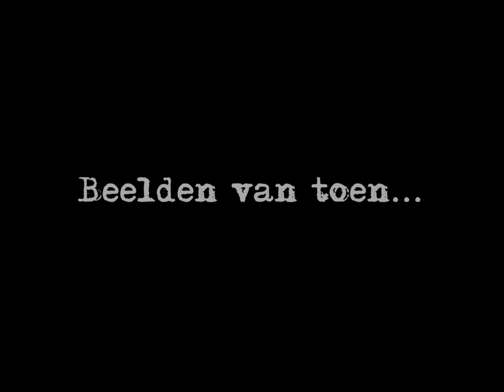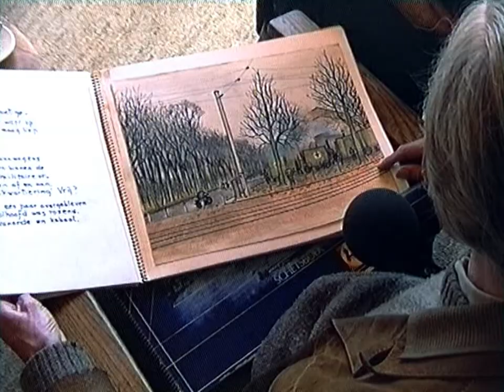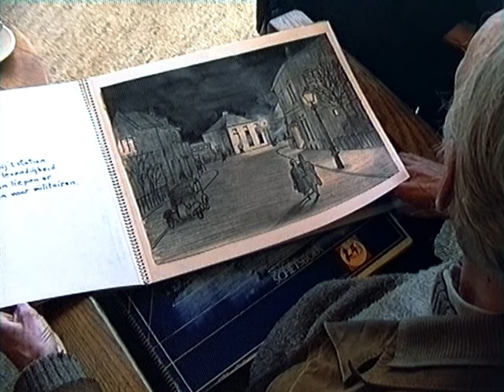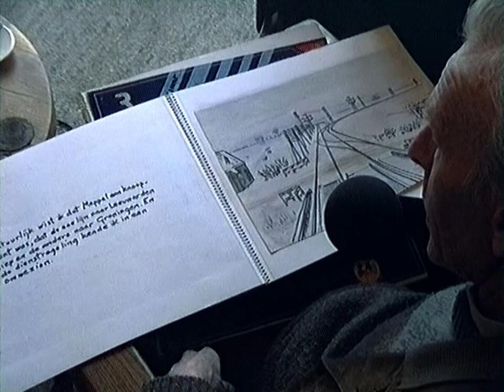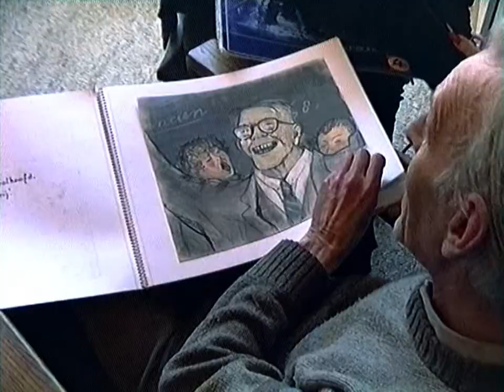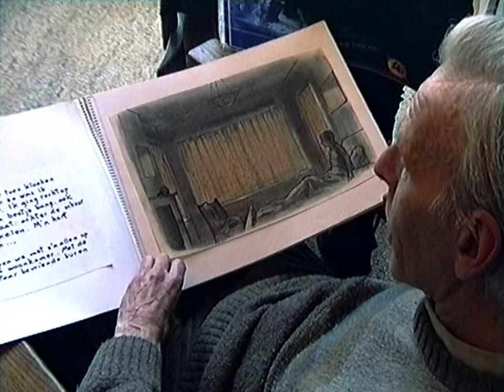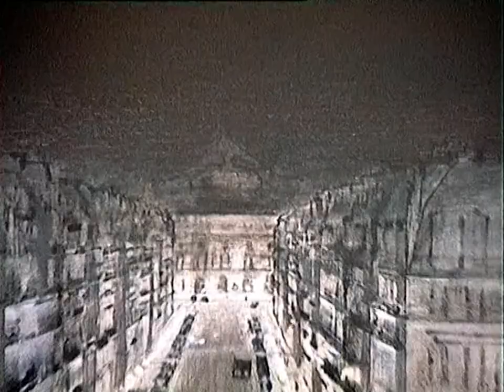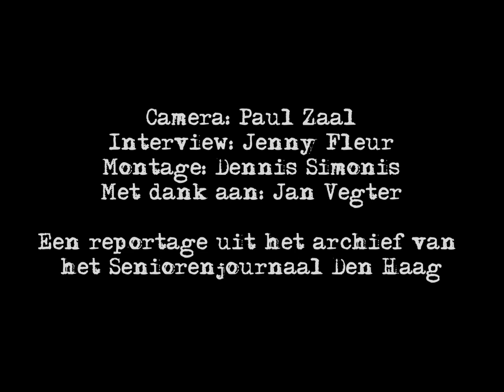In gesprek met Jan Vegter - 1993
In een doos met oude H8 videobandjes vonden we een interview met kunstenaar(tekenaar, pastellist, schilder) Jan Vegter.

De toenmalige vrijwilliger en kunstenares Jenny Fleur bezocht met Paul Zaal en een camera twee keer het atelier van Jan. In het interview wordt verteld hoe het werk ontstaat en ook waar de inspiratie vandaan komt.

Een goed geheugen
Jan verteld hoe trots hij is op zijn fotografisch geheugen waardoor hij beelden opnieuw kan verwerken in zijn tekeningen. Hij had al eerder een boek uitgegeven en kwam er achter dat hij beeldend schreef.  Hierdoor zou hij de boeken daarna anders om doen, eerst de tekeningen maken en dan er een verhaaltje bij schrijven.

25 jaar geleden
Deze beelden die al 25 jaar in een doosje waren opgeborgen, verdiende het gewoon om opnieuw naar buiten te worden gebracht. Daarom hebben we de twee opnames verwerkte in het volgende verslag.